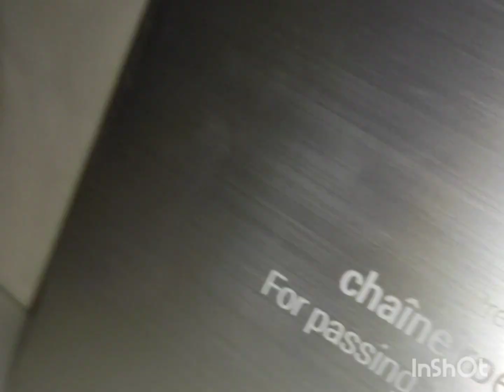آخر ماكاين جديد جبادور بلمسة عصرية 2023 jabadour top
جبتلكم الجديد صديقاتي كنتمى يعجبكم tooop
كل الحب والتقدير رؤيا ❤️
# جبادور